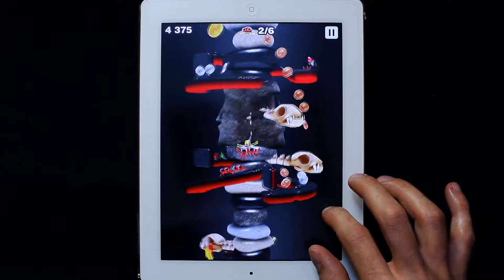MR. CRAB para iPad/iPhone/iPod Touch - PLAY JUEGO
APP GAMEPLAY - ESPAÑOL - PARTIDA iOS:
Mr. Crab para iPhone/iPad/iPod de Illusion Labs
Versión: 1.0
Precio actualmente: 0,89 €

REQUISITOS:Compatible con iPhone 3GS, iPhone 4, iPhone 4S, iPhone 5, iPod touch (tercera generación), iPod touch (cuarta generación), iPod touch (5ª generación) y iPad. Requiere iOS 5.0 o posterior. Esta app está optimizada para iPhone 5.

(si te ha gustado no olvides registrarte en nuestro canal)